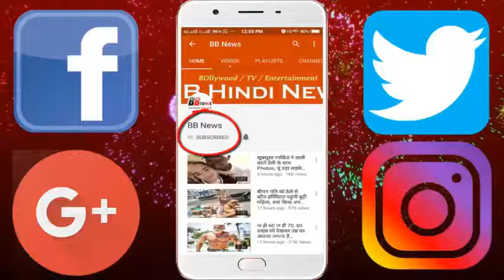फिल्ममेकर ने कहा- सनी की फिल्म से पहले नेशनल एंथम बजाना है अपमानजनक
The Supreme Court declares Tuesday that playing National Anthem before film screening is not mandatory. Moviemaker Mukesh Bhatt welcomed this decision. He said, "We respect the decision, because it is very important to maintain the purity of the national anthem, it should be played only in school or educational institutions, not in the entertainment parlors, because there is an insult to it.
During this time, Mukesh Bhatt took a look at Sunny Leoni in the talk. He said, "If you are going to watch Sunny Leone's movie then how can the national anthem be played in Auditorium and there may be any other movie."
- Mukesh Bhatt further said, "At the place of entertainment, there was an agreement with the dignity of the National Anthem. I respect the decision of the Supreme Court, because this decision will honor the National Anthem."
- Mukesh Bhatt is the brother of Mahesh Bhatt. For the first time in 1990, he stepped into the world of production from the Vinod Khanna starrer film 'Jurm'.
- Mukesh has produced films such as' Aashiqui '(1990),' Dil Hai Ke Manata Nahi '(1991),' Naazayj '(1995),' Ghulam '(1998) and' Sangharsh (1999).
- Not only that, films like 'Raj' (2002), 'Raj - The Mystery Continuous' (2009) and horror films like 'Kalyug' (2005), 'Gangster' (2006) and 'You Mile' (2009) Are there. In 2016, he produced the bold movie 'Love Games' with brother Mahesh Bhatt.

BB NEWS!!